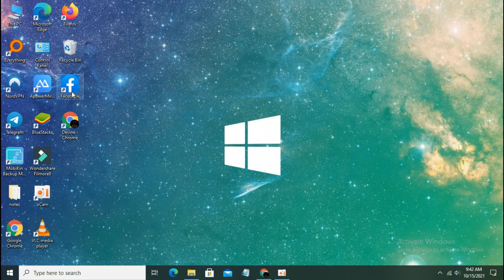How to Delete Facebook Watched Video History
How to Delete Facebook Watched Video History? In this tutorial, I show you how to delete your Facebook watched video history. This means you can clear the history of videos you watched on Facebook. Deleting video history on Facebook is a great way to increase privacy.
Follow the steps below to clear Facebook watched video history:
1. Open the Facebook app on your iPhone or Android phone.
2. In the app open the Facebook menu by select the 3 horizontal lines in the bottom right of the app.
3. Once in the menu, scroll down and select Settings & Privacy.
4. Select Settings.
5. In the Facebook Settings, scroll down and select Activity Log under Your Facebook Information.
6. Select Filters, and then select Categories in the filter menu.
7. In the list of Categories, select Logged Actions and Other Activity, then select Videos You've Watched
9. Now you can remove videos from your watch history by selecting the 3 dots next to the video you want to delete. Then select Delete.